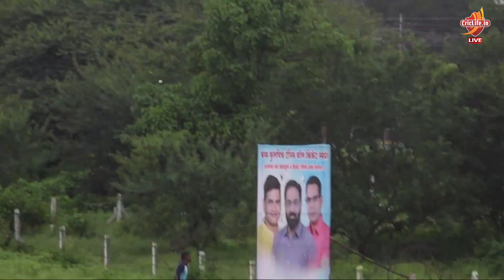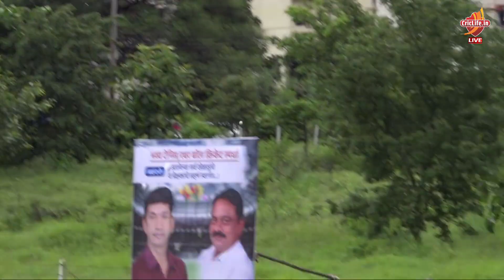SHRIJA XI LALBAUG VS ROYAL STUNNERS MIRAROAD ||Shraddhanjali Chashak 2022 || Dehuroad || Pune